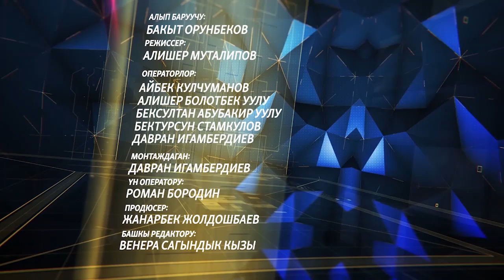Шеримкулов: Усубалиев "25 жылда 25 ката кетирдим" деп айткан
Кыргыз Республикасынын “легендарлуу” Жогорку Кеңешинин төрагасы, саясий илимдеринин доктору, профессор, мамлекеттик жана коомдук ишмер Медеткан Шеримкулов “Азаттык” радиосунун “Бийлик сырлары” берүүсүндө совет мезгилиндеги жаштардын мамлекеттик кызматтарга келиши, аларга болгон бийлик башчыларынын камкордугу, талабы, кадрларды даярдоо системасы, жогорку кызматтарга келүүдө Москванын таасири жана көзөмөлү, бийлик башындагылар ортосундагы кармаштар жөнүндө сөз кылат. Каарманыбыз маегинде өзү менен чогуу иштеген М. Горбачев, Т. Усубалиев, А. Акаев ж.б. мамлекеттик ишмерлер жөнүндө өзүнүн көз караштары менен бөлүштү.